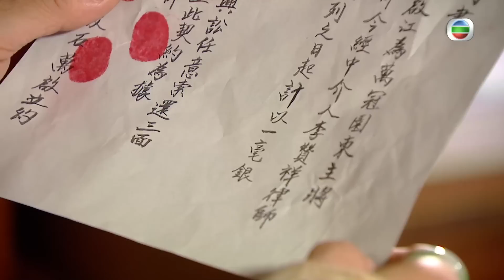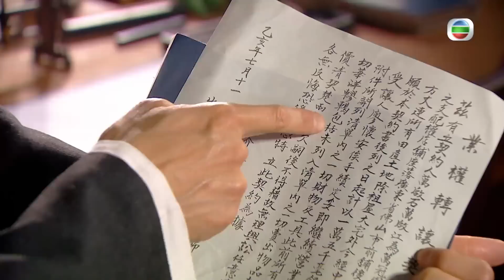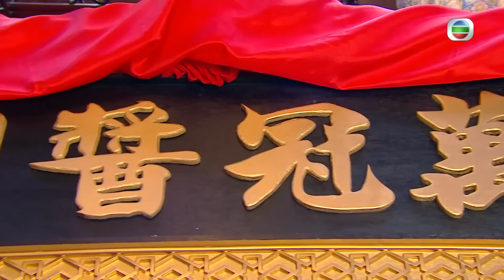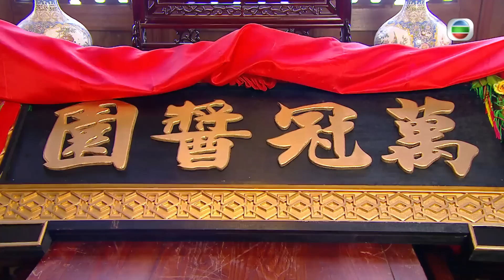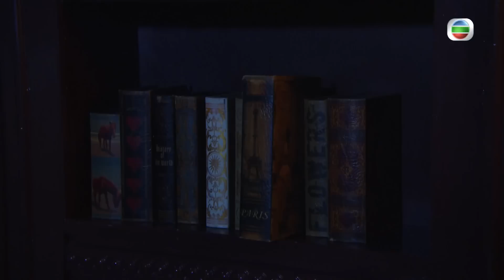[Eng Sub] TVB គ្រួសារទឹកសុីអុីវ 22/30｜រឿងភាគហុងកុង និយាយខ្មែរ｜TVBCambodiaDrama｜The Dripping Sauce